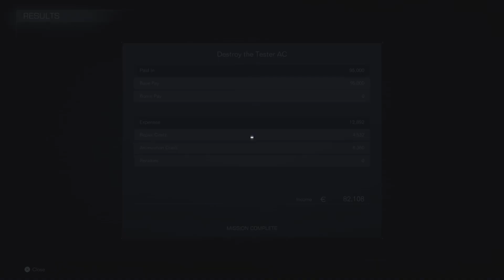Let's play AC6: Local Majin wishes to join Balam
footage from yesterday's recording session. Expect two more vids in a few hours as of this video's posting. Maybe even more videos will be posted.